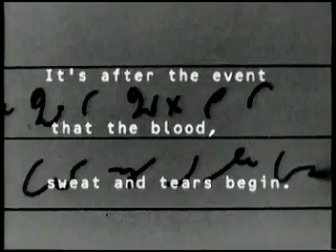Channel 4 adverts 1990s